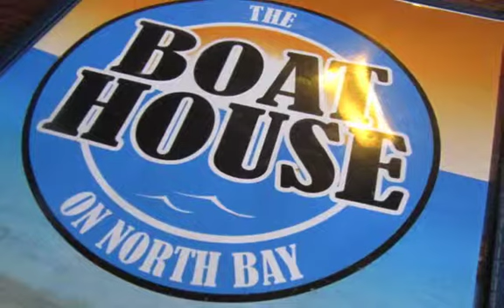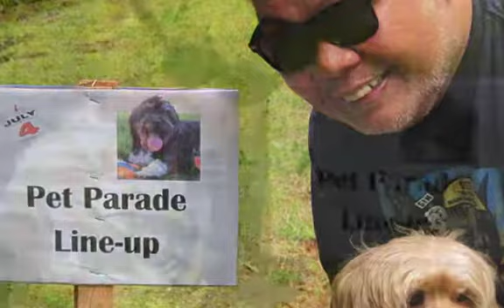4th of July 2014 SD 480p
A Fun Weekend Fourth of July @ Hartstene Point, Hartstene Island WA with Coco and Arabella..and guest Jessica Ryan of Olympia,WA.